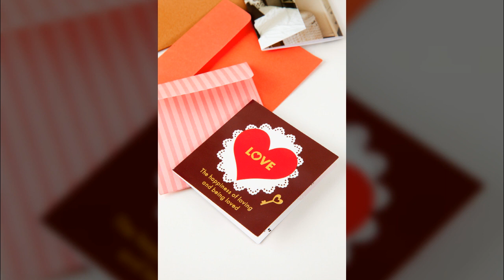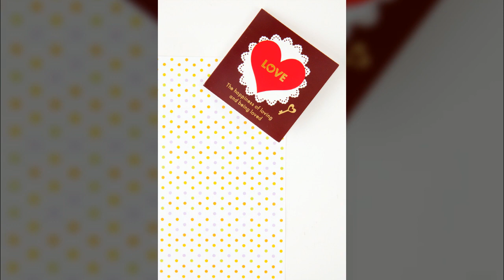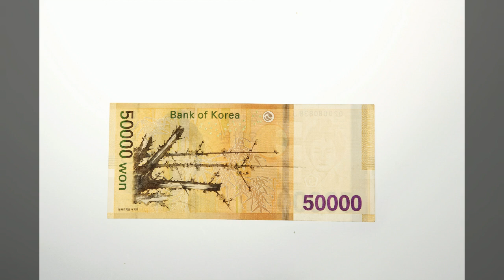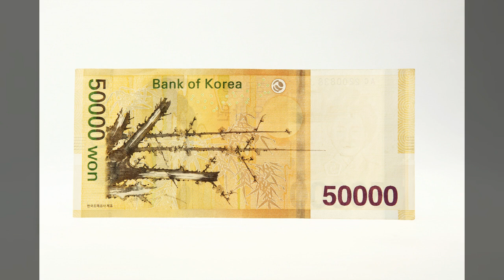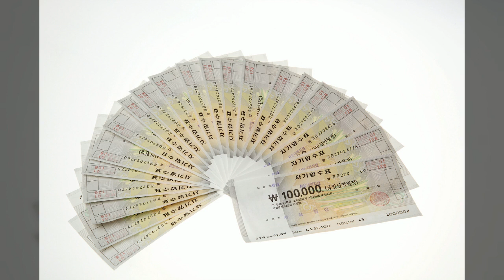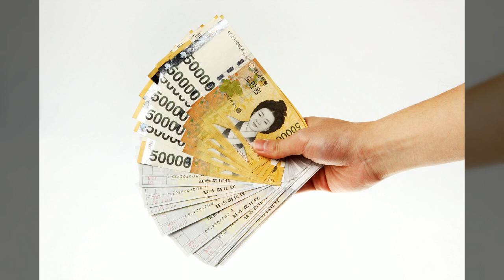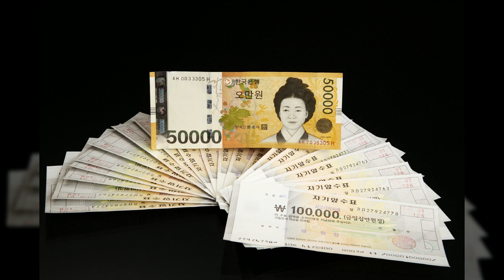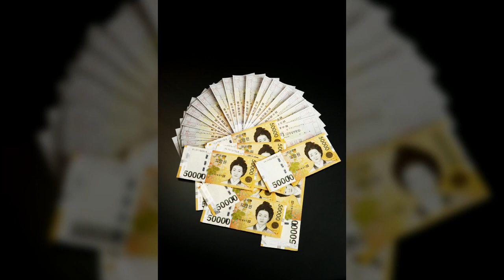사물사진5